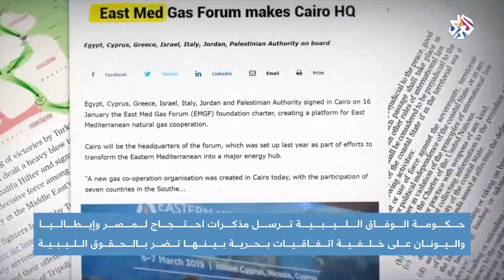ليبيا تدخل على خط أزمة ترسيم الحدود البحرية في المتوسط | أخبار العربي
أعلن  وزير الخارجية في حكومة الوفاق الليبية محمد سيالة أن بلاده ستتواصل مع حكومتي اليونان ومالطا، للتفاوض معهما في ما يتعلق بترسيم الحدود البحرية للدولتين مع بلاده، والتوصل إلى حلول نهائية.